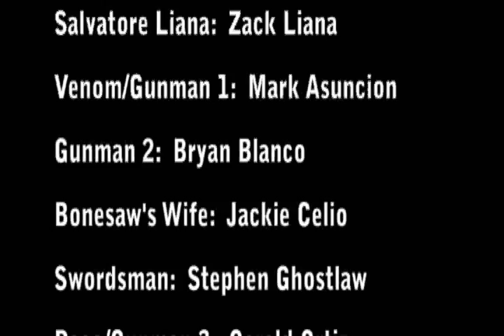Running Riot: Fake Movie Trailer (Revised)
I just added some new effects to the existing video...mind the crappy audio in the very beginning!